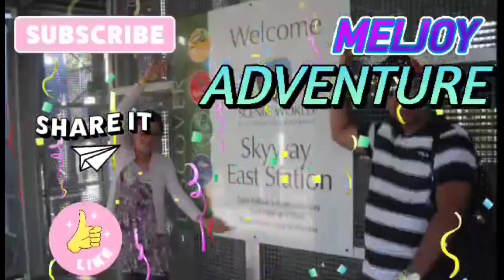The Crocodile Show